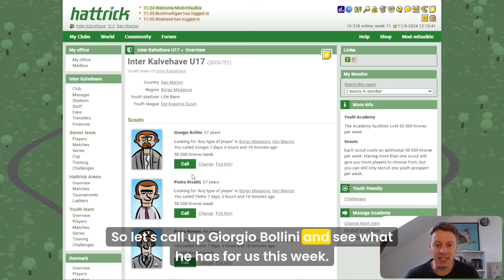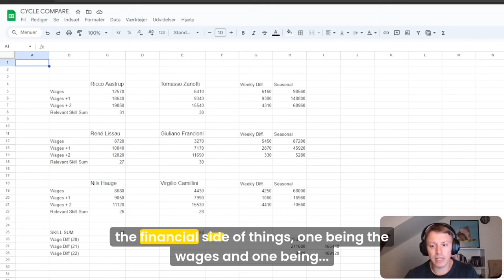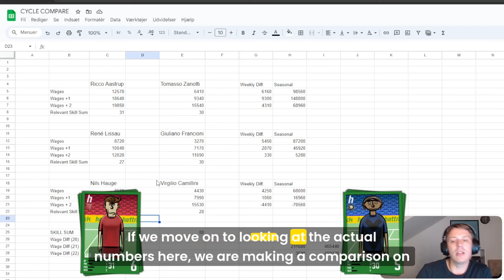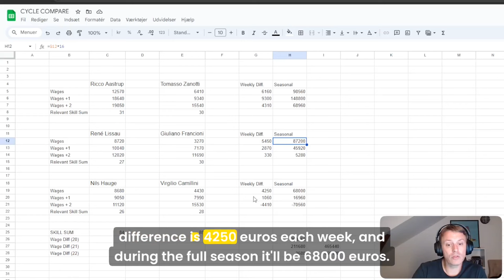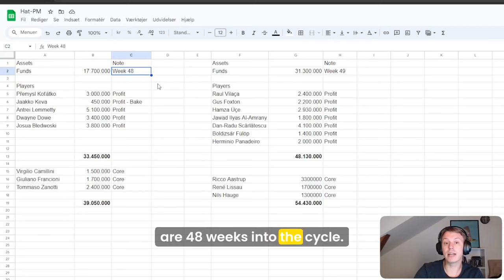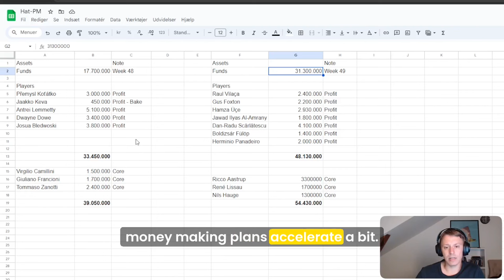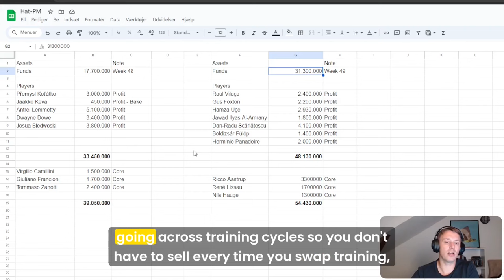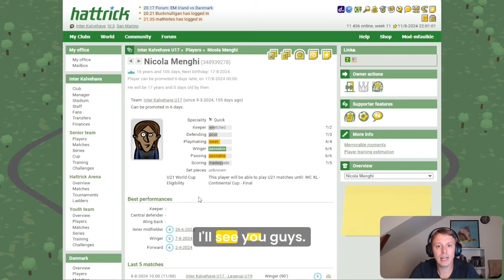Let's play: Hattrick #66 - Three seasons in - Comparing cycles and wages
Special episode with focus on wage management during the early seasonof the cycle.

0:00 Intro
0:24 Scouts call
1:06 Youth player promotion
1:43 Senior Training
2:08 Comparing Core Players - Skills
3:54 Comparing Wages
6:27 Assets
9:23 League Round 11 vs. Berlin United